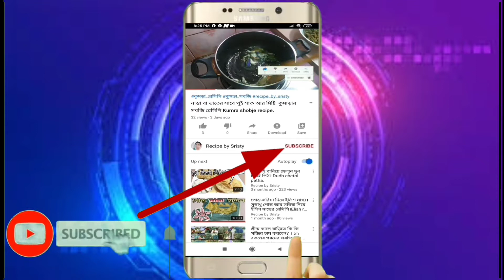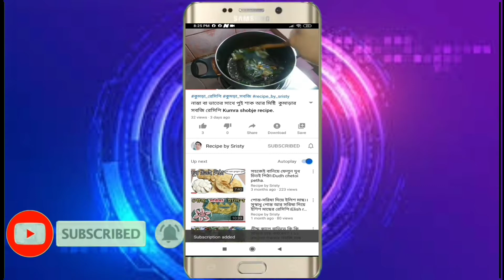Mango panna cotta desert || easy recipe || Delicious and yummy home made mango panna cotta desert